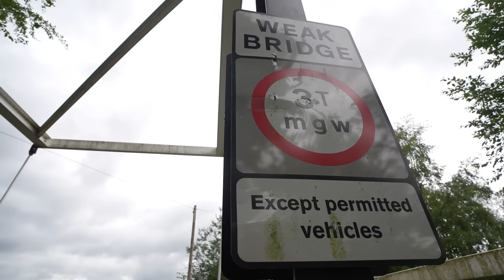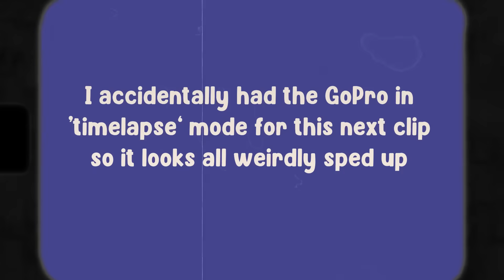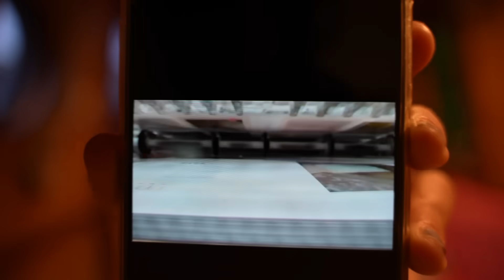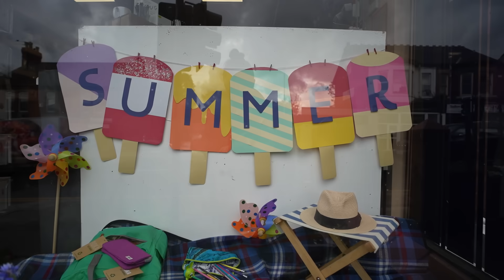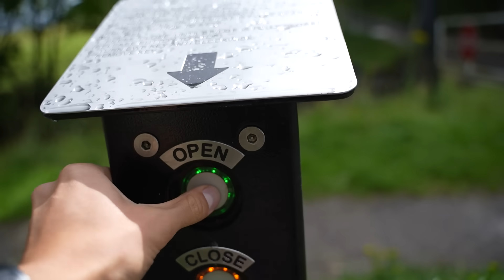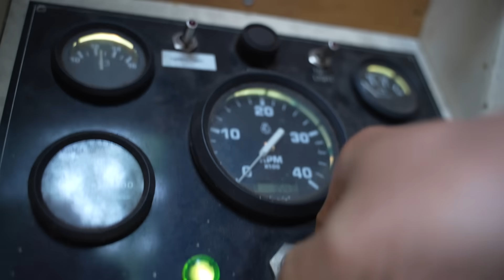This is a love story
Two narrowboats separated by a big bad bridge, can love save the day?

For those of you just joining us, welcome! We're Vic and Jo and we've been narrowboating around the UK for the last few years on our 54ft narrowboat Zero. Two years ago we decided to give up our jobs in the city and add another boat to our fleet in hope of turning it into a travelling cafe and becoming full time boating baristas.